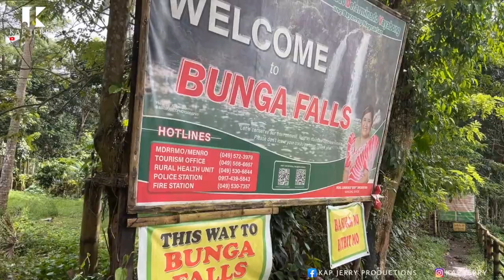BIGLAAN | Bunga Falls - Nagcarlan, Laguna | Kap Jerry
UPLOADED on October 15, 2022

Please LIKE my/our Facebook Page:
* Kap Jerry Productions:

BUNGA FALLS
Location: Brgy. Bunga, Nagcarlan, Laguna

VIDEO CREDITS: ENER / Ireneo Ofanda Channel
Timeframe: (4:17 - 6:27)

►Get UNLIMITED Downloads (WAV+Licence) to my WHOLE LIBRARY ►This track 3 versions are included! 1. You will get full access to my WHOLE LIBRARY. 2. Commercial licenses are included for every track. 3. New tracks every week. 4. Several versions of many tracks. 5. Youtube, Facebook, Instagram, Vimeo, and others. You can use my music on every platform and monetise your videos. 6. This track on Spotify You can use this track for any projects and monetize it. My Spotify No Copyright Epic Playlist AMAZING ART "Epic Cinematic Action" is powerful epic track. I used cinematic beat, strings, orchestra. This track is nice for drone, travel, vlog, corporate, inspirational videos. Documentary background music for your projects! Yes. You can use this track for any video (not only YouTube). -Can I monetize the video if I will use this track? Yes. All my tracks are "No Copyright" it means you can monetize your videos. About using the music: - You can NOT claim the music as your own. - You can NOT sell the music anywhere. Thank you for using my track for your projects!